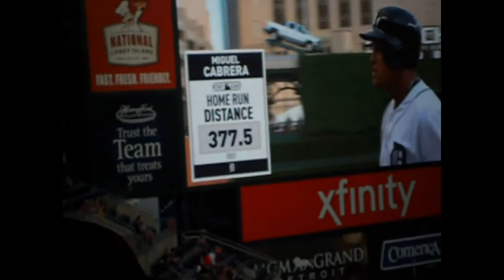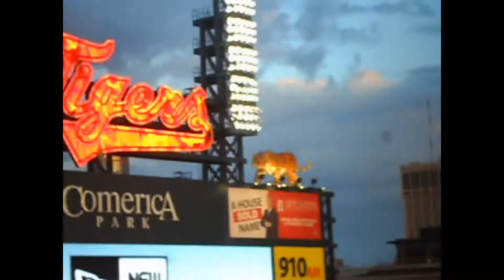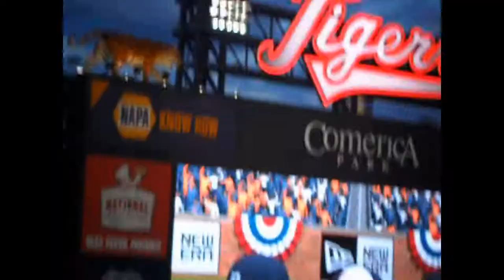JV's awsome game: detroit tigers game vlog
there was a clip where i caught Miguel Cabrera's homer but i thought i was recording but i had it paused so lol i messed up but the tigers won i had fun and thats all that matter